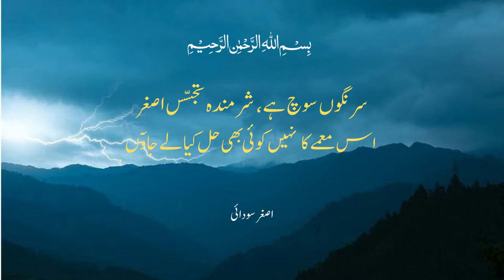Naat 2022 | Un Kay Darbar Main Ahsas Ka Badal Kaya Lay Jaon | Prof.Asghr Saudai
naat mubark 2022 un kay darbar main ahsas ka badal kaya lay jaon spcial naat for rabiulawal month 2022,Prof.Asghar Saudai founder of Trana ( پاکستان کا مطلب کیا لاالہ اللہ ) Ex Prinicpal Allama Iqbal Collge Sialkot, Retired as Dirctor of Education Colleges DG Khan, Writter of 3 books. Awarded Pride of Performance from Govt. of Pakistan
1- SHAHY DOSRA ( شہ دوسرا )
2- CHALAN SABA KI TARHAN ( چلن صبا کی طرح )
3- KIRAN SADA KI TARHAN  ( کرن صدا کی طرح )
4- This Channel is for promote his poetry, shairy,naat.ghazals